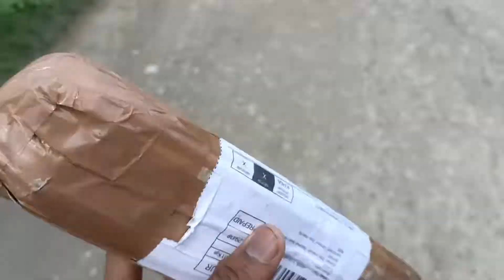My first Tripod || Aryan vlogs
🔴NEW VIDEO 🔴

🔴EDIT BY- @officialforrox